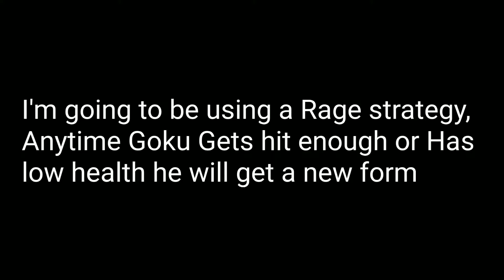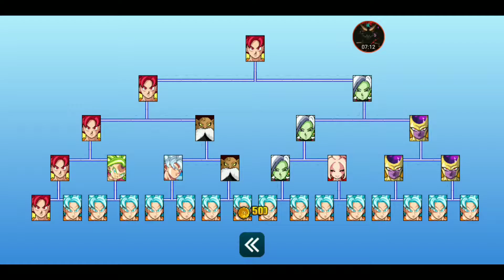This is mostly for Entertainment | Anime Tourney of Warriors